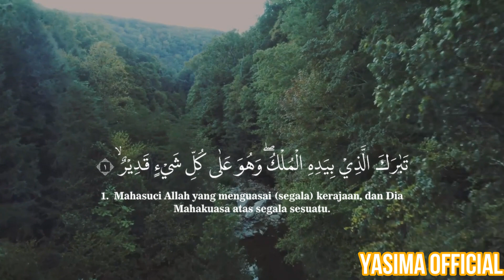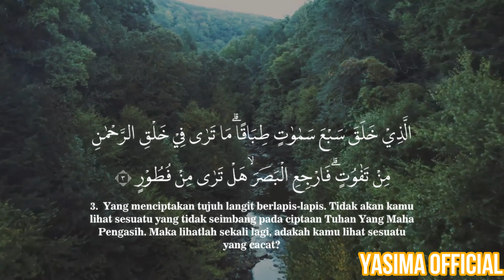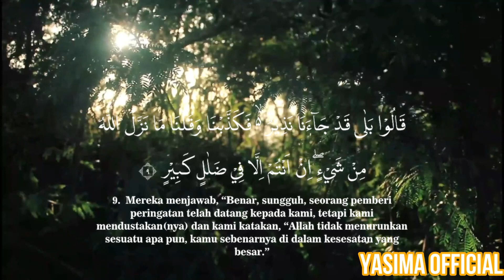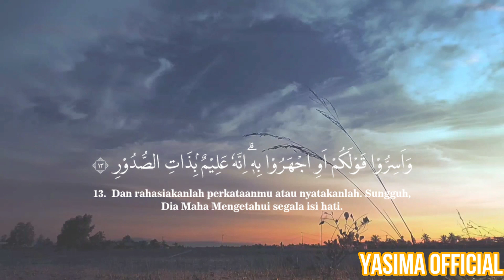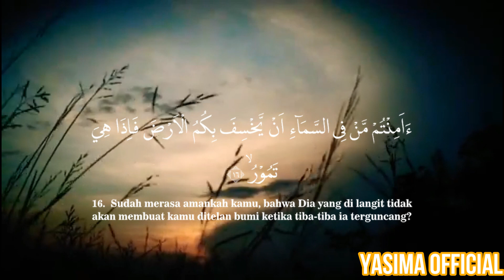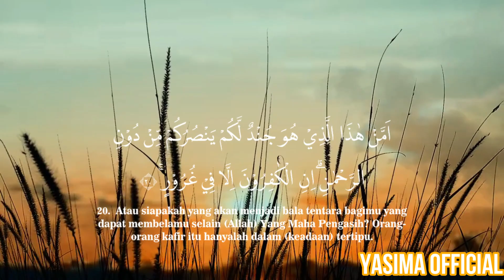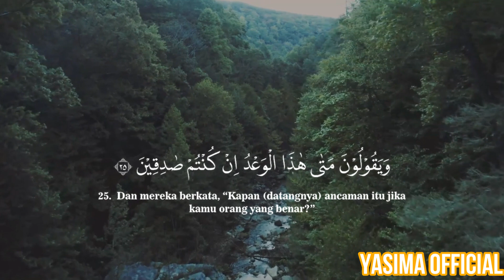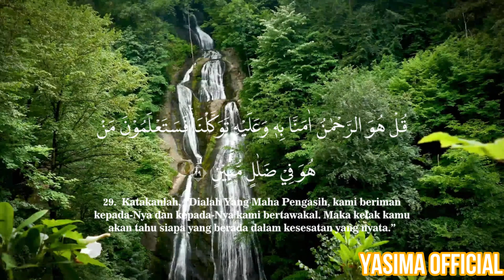PENYELAMAT SIKSA KUBUR‼️SURAH AL MULK TABAROK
Seseorang yang membaca surat Al Mulk atau bahkan menghafalkannya, maka akan mendapat syafaat. Pada hari kiamat kelak, Allah akan memberikan pertolongan pada hamba-hamba Nya melalui Rasul. Selain itu, bagi siapapun yang suka membaca surat Al Mulk, maka dosa-dosanya pun akan diampuni.

Barangsiapa membaca “Tabarkalladi biyadihil mulk” (surat Al-Mulk) setiap malam, pasti Allah Azza wa Jalla menghindarkannya berkat surat tersebut dari adzab kubur, dan dahulu kami (para sahabat) pada masa Rasulullah SAW menamakannya “Al-Mani'ah”(pencegah/penghindar/penghalang).

Sungguh surat tersebut ada dalam Kitab Allah Azza wa Jalla (Alquran), barang siapa yang membaca setiap malam, maka dia telah melakukan amal yang lebih baik lagi.” (HR. An-Nasa'i dan ini redaksinya, juga Al-Hakim).

dan semoga bermanfaat dengan ada nya Konten ini

dengan itu anda membantu channel ini berkembang

وَعَلَيْكُمُ السَّلاَمُ وَرَحْمَةُ اللهِ وَبَرَكَاتُهُ